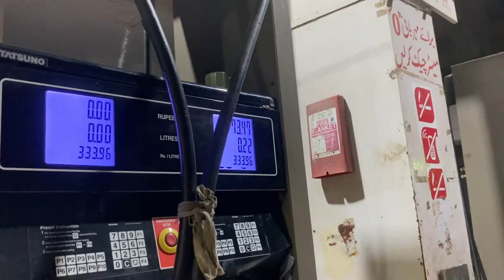To Bhae Kafi DinO Ke Bd VloG A Hi Gaya❤️👀Dosto Ke Sath CluB Bh Gaye Our Qawali Attend Ki Mashaallah